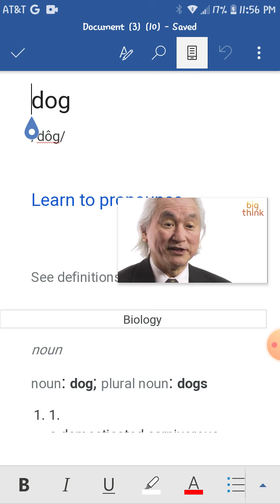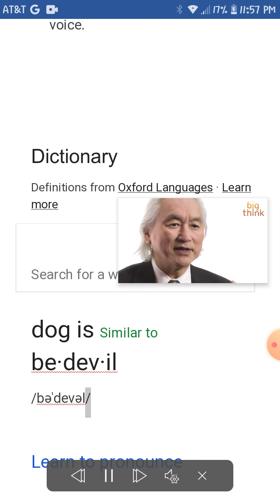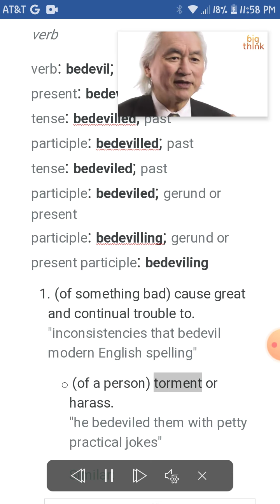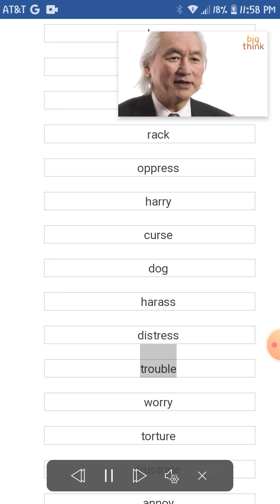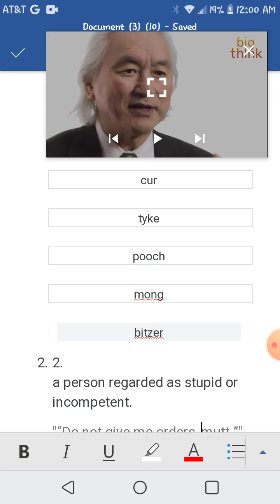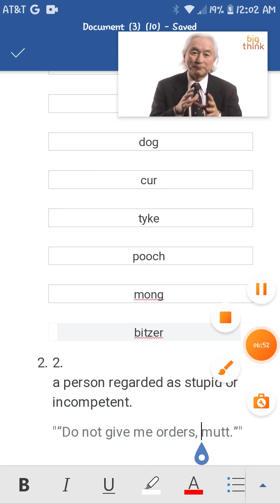Gene defines Dog 🐕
Gene concludes " Dog is not a good thing or person"